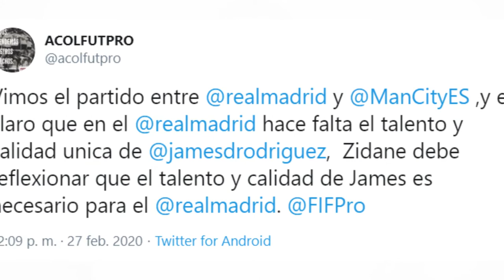Actualidad de la Selección | Coronavirus en las Eliminatorias | Jugador del Junior para la Selección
Hoy te traemos la actualidad de la Selección Colombia ,el riesgo del Coronavirus en las eliminatorias Sudamericanas y un jugador del Junior que es pedido para la SelecciónColombia.